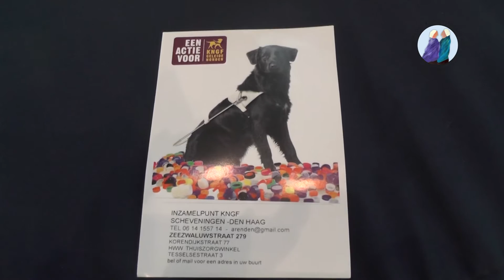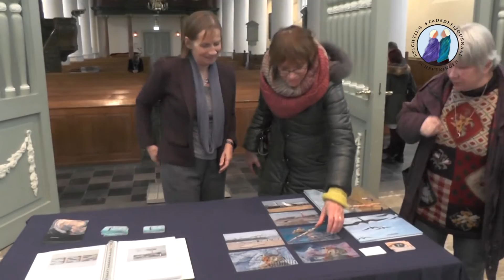Doppen inzamelen Blindengeleidehonden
Expositie  Kops in de Oude kerk Scheveningen tot 25 maart. Kunst en doppen inzamelen voor Blindengeleidehonden.